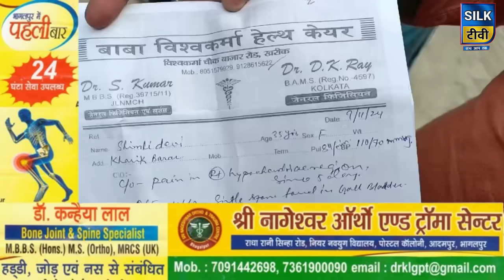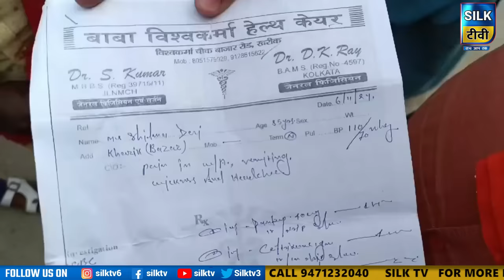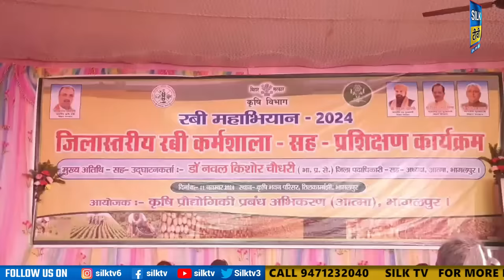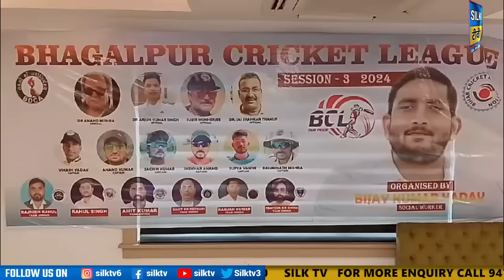SILK TV- जिले की खबरें एक साथ || 12 NOVEMBER 2024